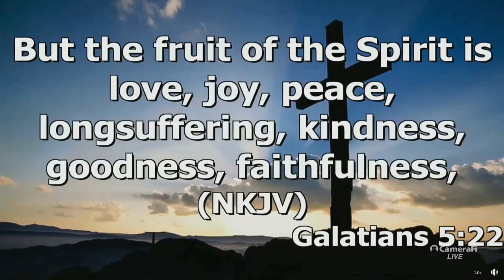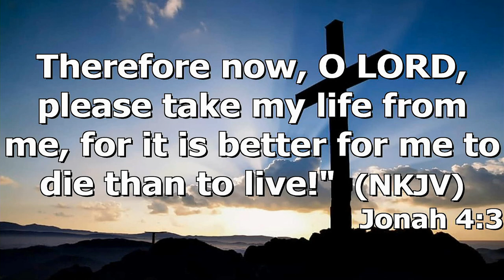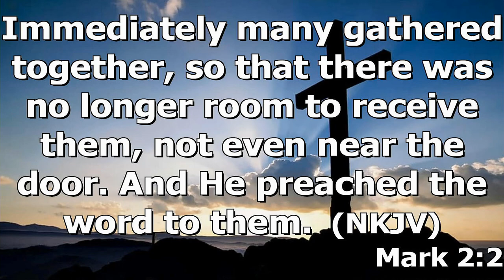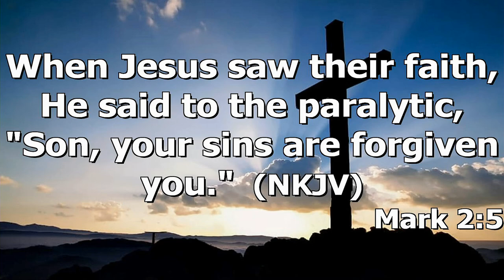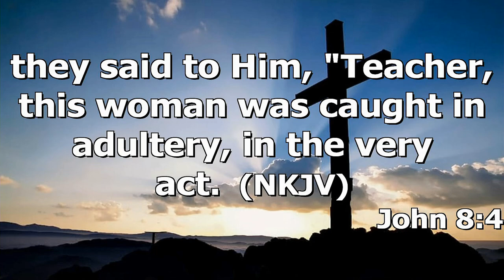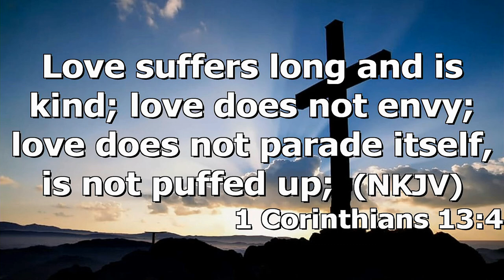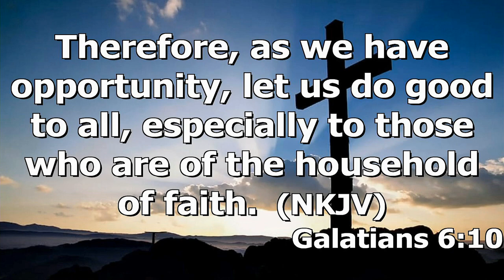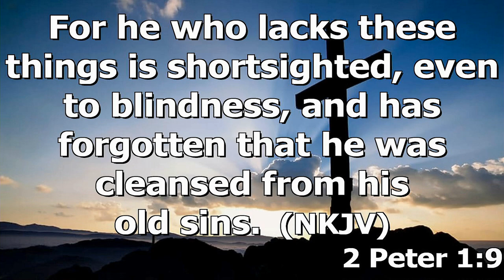"Kindness" by Brother Steve Stewart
Brother Steve Stewart's message "Kindness" was recorded Wednesday evening March 16, 2022 at Rye Hill Baptist Church - Fort Smith, Ar. , and is part of the "What Society Needs Now" series. Enjoy the message and may God Bless.